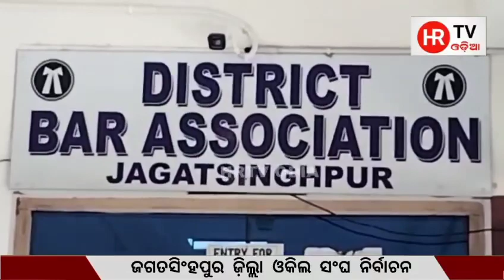ଜଗତସିଂହପୁର ଜ଼ିଲ୍ଲା ଓକିଲ ସଂଘ ନିର୍ବାଚନ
This video for not allow for reuse/redistribution in eny from manner  on any source.